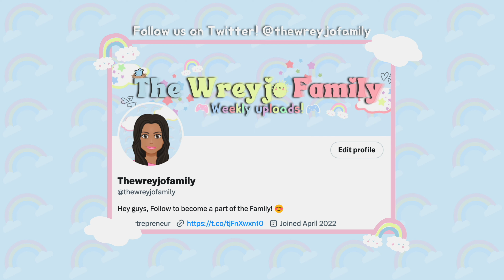REALISTIC MOMMY & TODDLER MORNING ROUTINE!! 🎀😊 //*Berry Avenue Roleplay*// | The Wreyjo Family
Hey guys! 🤗
I hope you guys enjoyed today's video! ✧˚ · .

FAQ:
Thumbnails: Canva & Bazart
Verse of The day:

And let the peace of God rule in your hearts, to the which also ye are called in one body; and be ye thankful.